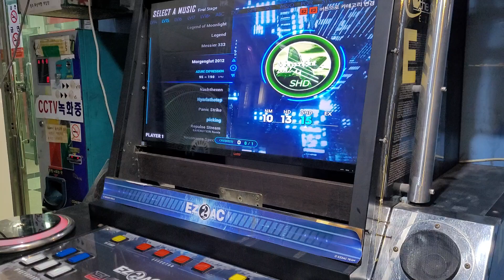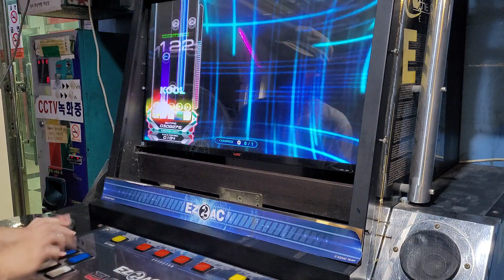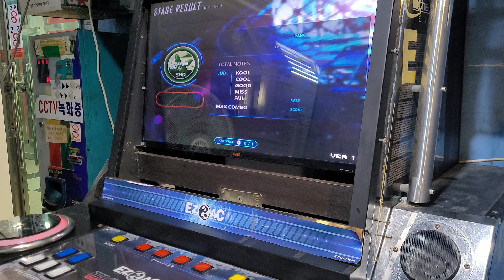[EZ2AC FNEX] Morgenglut 2012 5O SHD 15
오랜만에 해봄